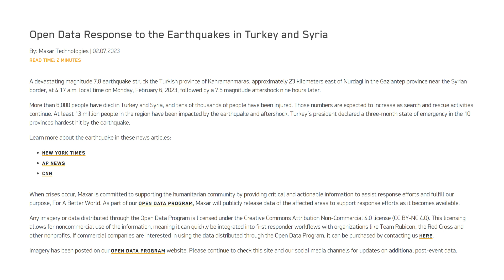#87 - Turkey-Syria earthquake from orbital perspective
On February 6, an earthquake with a strength of 7.8 on a Richter magnitude scale hit the region of southern and central Turkey and western Syria. At the time of creation of this video, on February 9, more than 17,000 victims have been confirmed. Unfortunately, the numbers will certainly rise. As with any other natural disaster, mapping of the caused damage is done with a help from satellites in orbit.